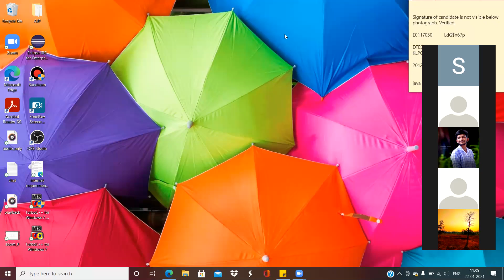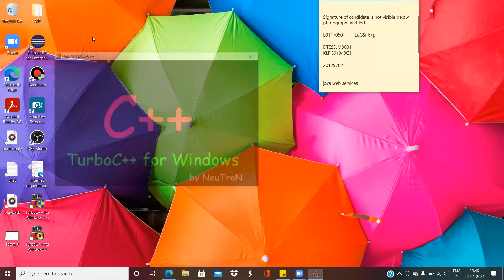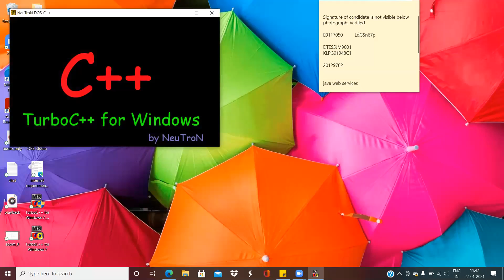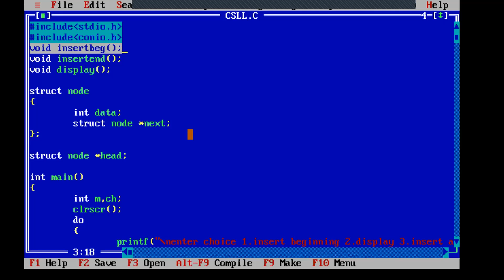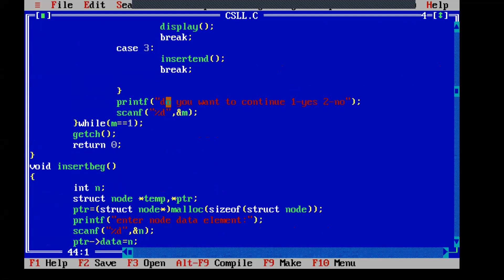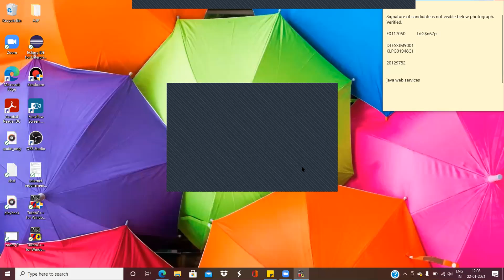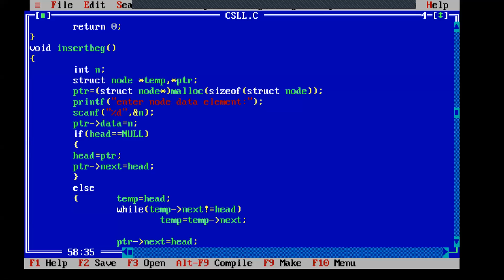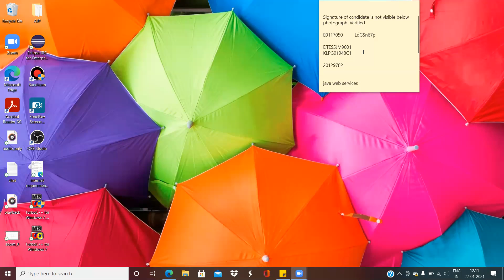Circular SLL Practical 1